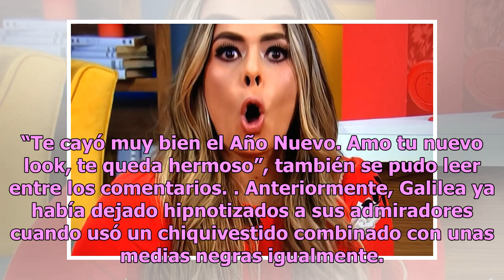Galilea Montijo presume sus piernas con sensuales medias negras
La presentadora de Televisa es una de las favoritas de la televisión Galilea Montijo en el programa "Hoy" Foto: Televisa Galilea Montijo es una de las famosas mexicanas más queridas por su divertida personalidad. La conductora del matutino “Hoy” es uno de los iconos de la moda para la gente que mira...